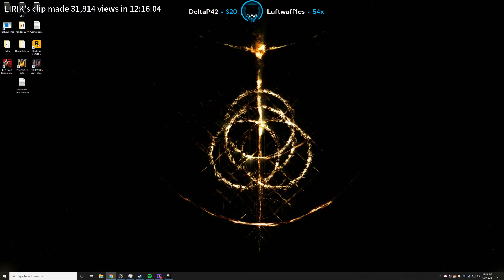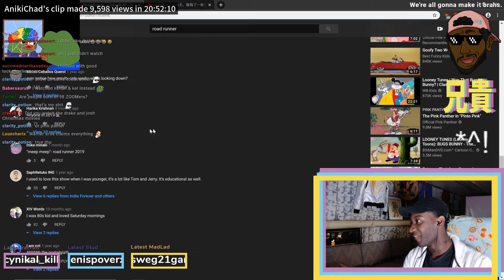CG TAKES OVER VAGOS TRAPHOUSE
Top 20 most viewed twitch clips